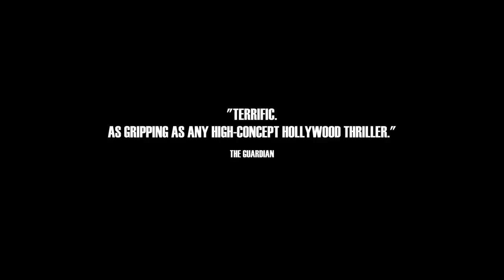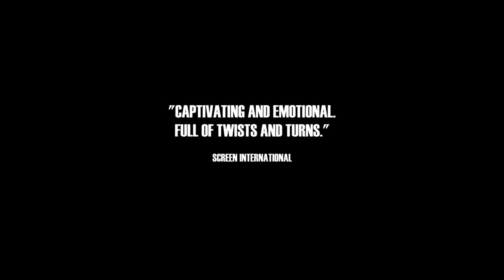The Green Prince - Official Trailer HD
Directed by Nadav Schirman, with Mosab Hassan Yousef, Gonen Ben Yitzhak and Sheikh Hassan Yousef.

This real life thriller tells the story of one of Israel's prized intelligence sources, the son of a top Hamas leader. Under the code name "The Green Prince", he is recruited to spy on his own people for over a decade. Focusing on his complex relationship with his handler, this is a gripping account of terror, betrayal, impossible choices - and of a friendship that defies all boundaries.